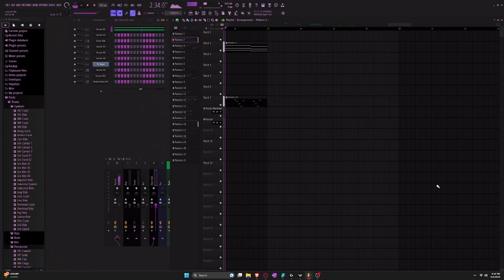requiem (free to use)